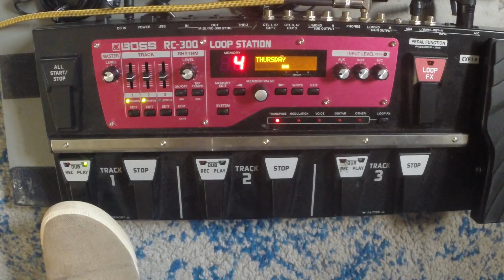Takenobu "Thursday" | Cello Looping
Live looping cello performance of my song "Thursday" from my first Takénobu album "Introduction." Written and recorded on a Thursday : )

Working on a version of the sheet music for looping that I'll include here soon . . .